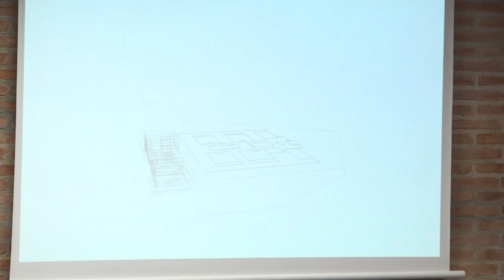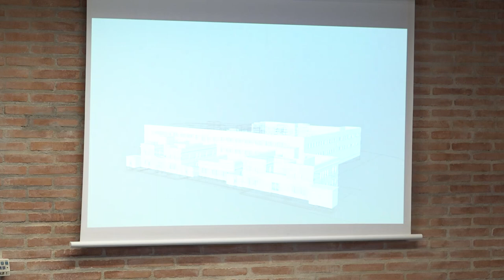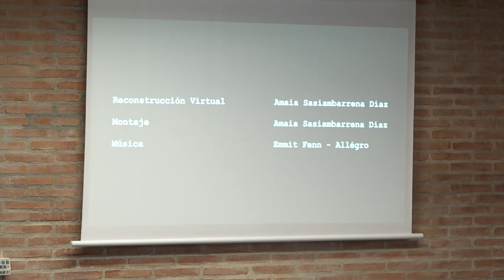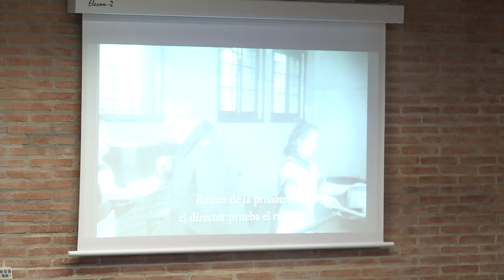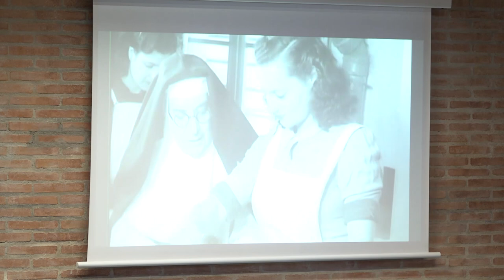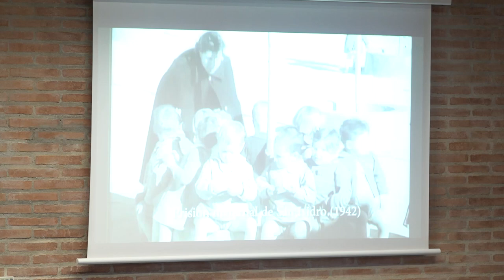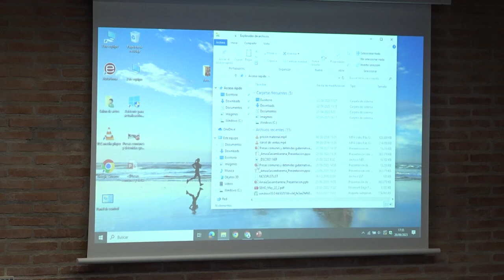Cárcel de Ventas: una introducción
Amelia Martínez Lobo, Project Manager de la Fundación Rosa Luxemburg Oficina en Madrid, presenta la conferencia sobre la Cárcel de Ventas a cargo de los historiadores Laura Bolaños y Fernando Hernández, de la Universidad Complutense de Madrid. Con visita virtual a la prisión de Ventas (proyección de modelo 3 D) a cargo de Amaia Sasiambarrena (CM).